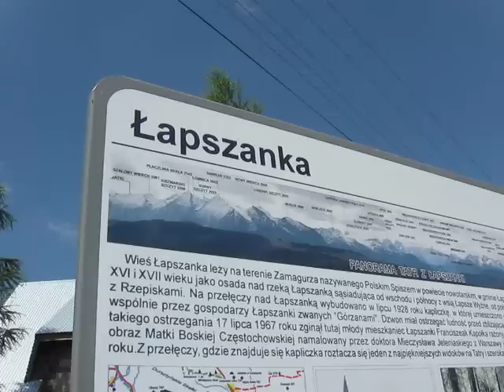Rower-podjazd pod Łapszankę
premia górska Tour de Pologne na Łapszance